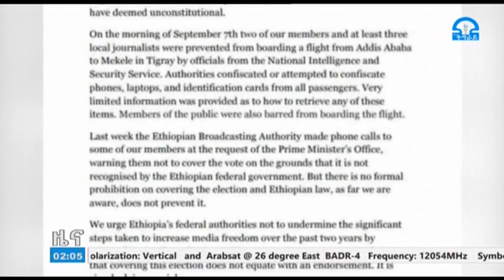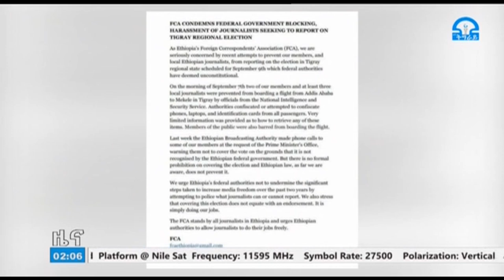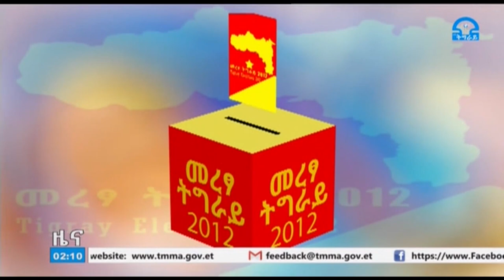የአብይ መንግስት የትግራይን ምርጫ ለመዘገብ ወደ ክልሉ በሚጓዙ ጋዜጠኞች ላይ እየፈፀመ ያለው ክልከላ እና እንግልት ፎሬን ኮርስፖንደንስ አሶሴሽን አወገዘ፡፡